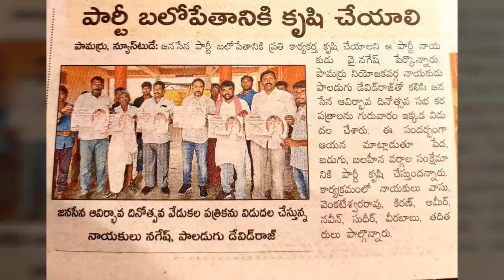Janasena pamaru..David raju